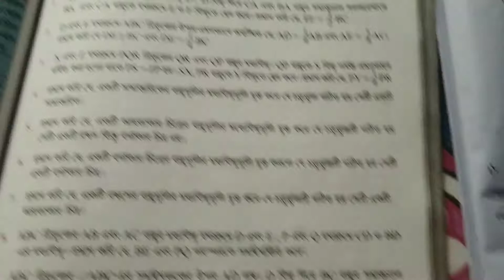Class - IX ,Vedok O Madhobindu Sangkranto Upopado (Part - 2),Kose Dekhi - 9(wbbse)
Wbbse Class - IX Maths # Vedok O Madhobindu Sangkranto Upopado (Part - 2) #'Kose Dekhi - 9